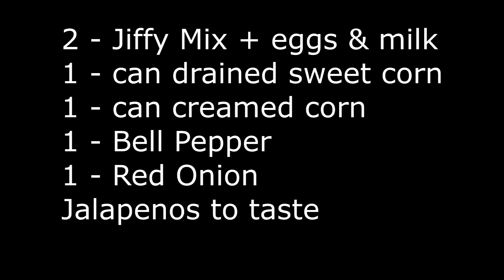Windless, Propane, and Cornbread on a Catalina 42 Ep 19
Let’s hang out…where is the wind?

Went out, waited for enough air to raise the sails on our Catalina 42. Wind never happened so we just hung out for a while. Motored back to our slip. Decided to do maintenance. Filled water tanks which hold 115 gallons total. Steve took the 2.5 pound aluminum propane tank into town for more fuel. Bought a $20.00 cutting board and custom fitted it to the stove stop by sanding. Ended the day by doing some comfort food cooking on the Seaward Princess gimbled stove. It was a very relaxing, peaceful weekend.

Older sailors don’t have a clew when to quit
      They just keep lubing their winches